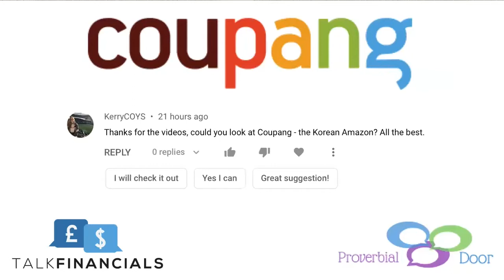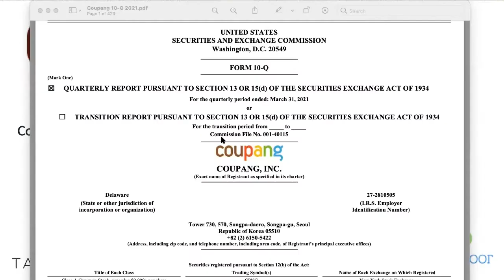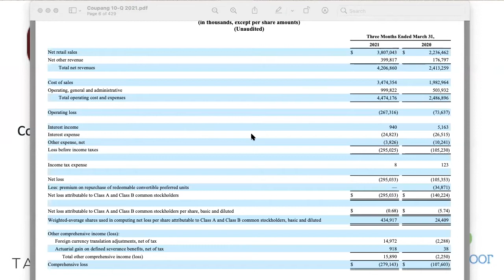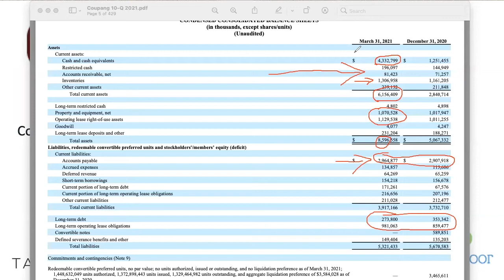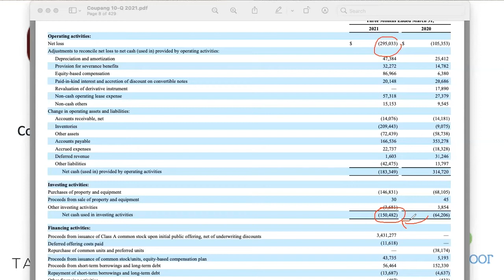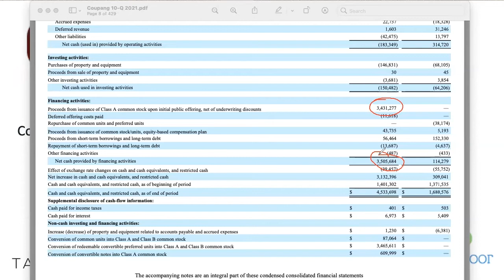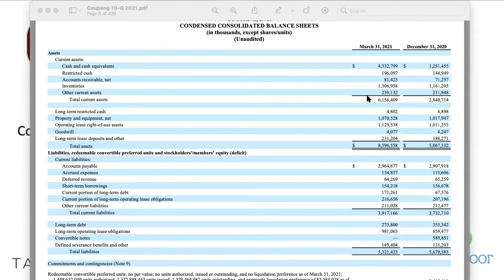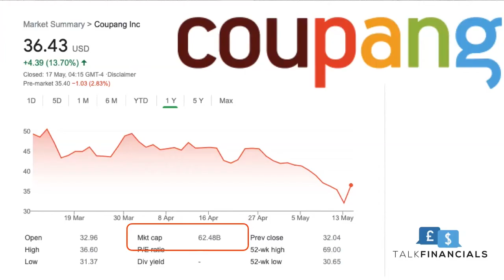Coupang financial analysis - will they become the Amazon of Asia?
Coupang financial analysis. Coupang is considered the Amazon of South Korea. They have invested billions in warehouses and establishing fulfilment centres all over the country. This has given them a serious competitive edge. But do they have the financial health to dominate the region?

Share your thoughts with Moeed through the comments below.